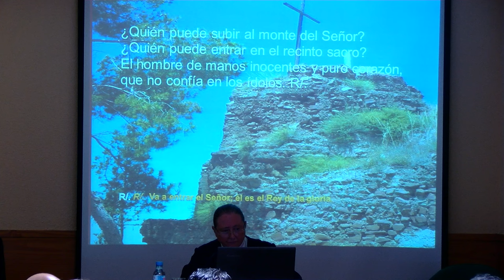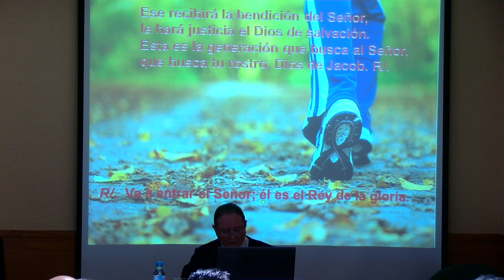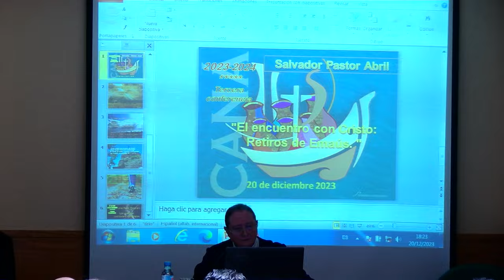El encuentro con Cristo: retiros de Emaús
El Secretariado Diocesano de Espiritualidad del Arzobispado ofrece este miércoles, 20 de diciembre, una nueva conferencia del ciclo programado en torno al tema “la Sinodalidad y distintas experiencias espirituales, de ayer y de hoy, en nuestra Iglesia que camina en Valencia”, que servirá como preparación para el Jubileo de 2025.

La conferencia de este miércoles, 20 de diciembre, lleva por título “El encuentro con Cristo: retiros de Emaús” y será impartida por el sacerdote Salvador Pastor Abril.

Todas las charlas comienzan a las 18:30 horas, en la sede del Arzobispado de la calle Avellanas, 12, y tienen una duración aproximada de 60 minutos.